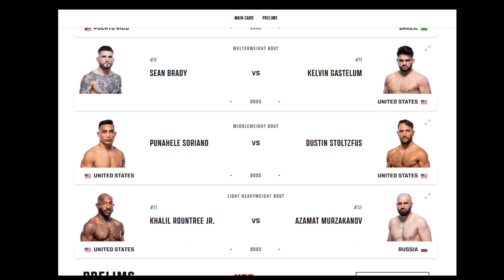CONFIDENT Dariush Beats Arman Tsarukyan? Dan Hooker Bobby Green 5 Rounds!! UFC Austin Card Stacked!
CONFIDENT Dariush Beats Arman Tsarukyan? Dan Hooker Bobby Green 5 Rounds!! UFC Austin Card Stacked! Beneil Beats Arman? Brady Beats Gastelum? Dan Hooker Beats Bobby Green. Let Me Know Your Thoughts...

Beneil Dariush vs Arman Tsarukyan: 00:00 - 06:15
Dan Hooker vs Bobby Green: 06:15 - 08:43
Sean Brady vs Kelvin Gastelum: 08:43 - END